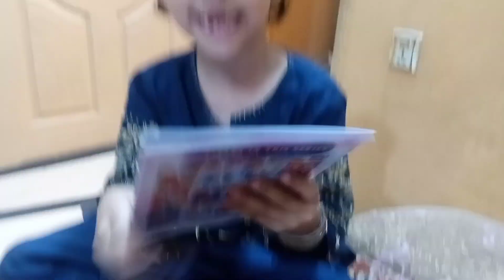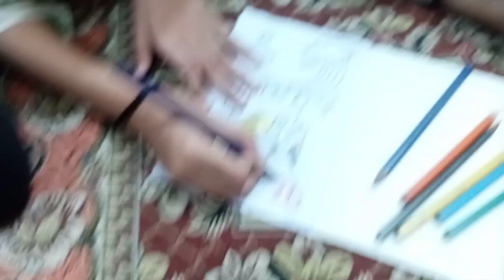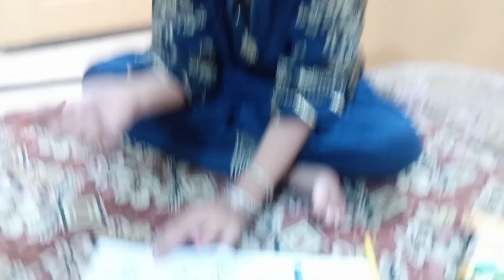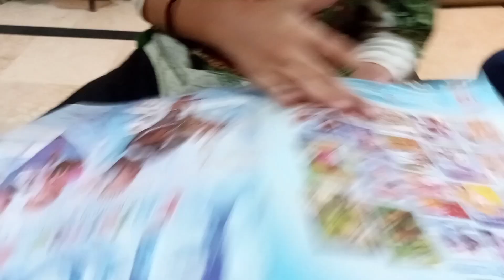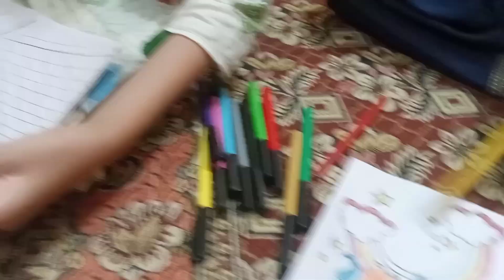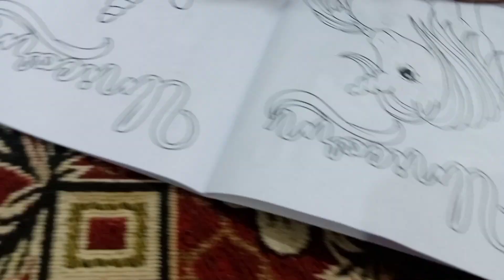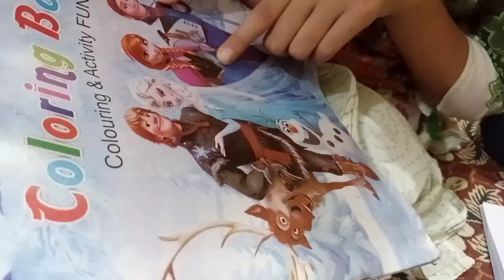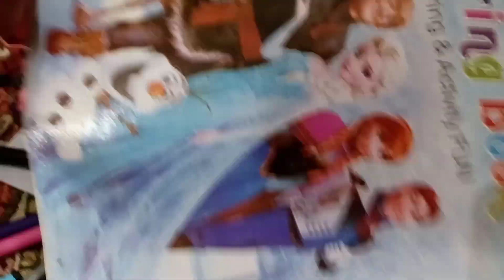|we enjoy colouring activity| kidz colouring videos | enjoy with us siblingskidzzone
new punjabi
vlogs punjabi
punjab lifestyle
pakistani fatima
daily routine
village life
London
America
Canada
USA
Punjabi family
Punjabi culture
India
Indian village life
Indian family
Indian culture
@RabiaAhmad Vlogs @Mintoo Family
PakVillageFamily
@Mintoo Family
@PakVillageFamily @rabiaslife @Mintoo Family
pakisti suitcuttingandstitching #
yaseen, salma yaseen vlogs, naina akbar,
@ducky bhai, zaid ali, rahim pardesi,
safdar, aroob jatoi, mintoo, maria bilal,